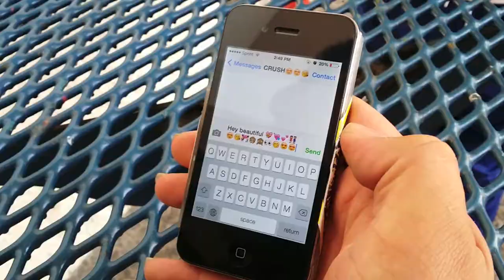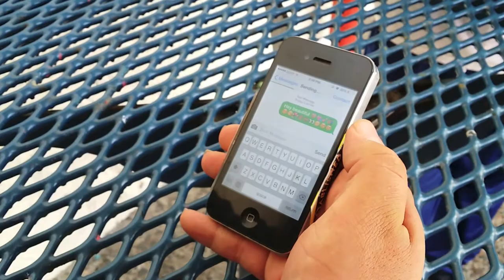How Not To Get Friendzoned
Theatre Video-Editing by Rodrigo Franco